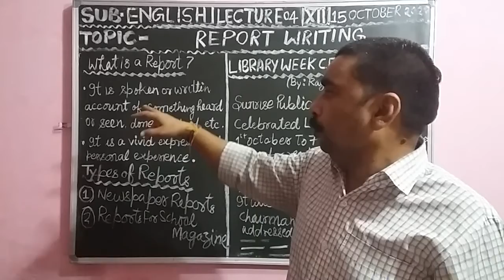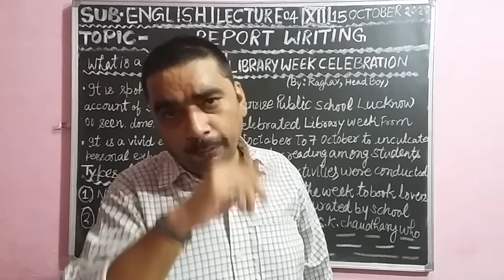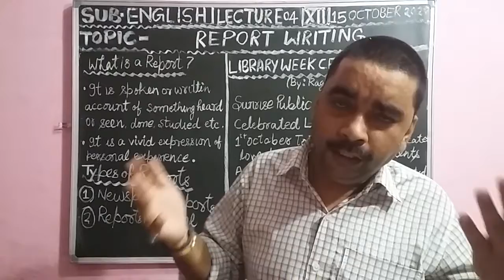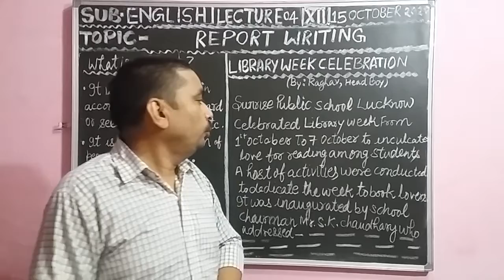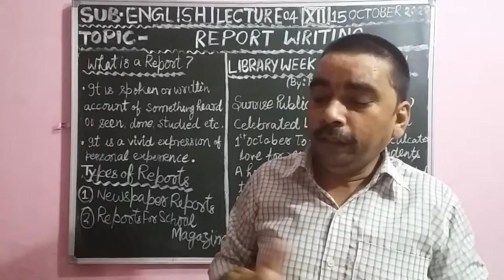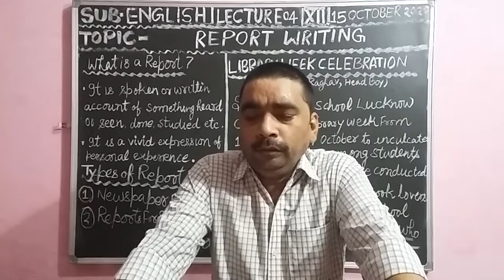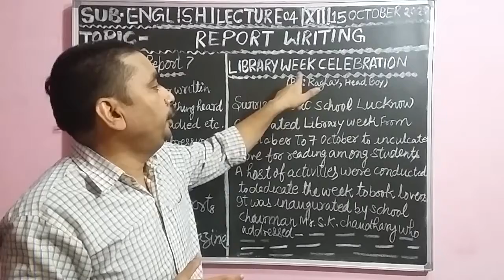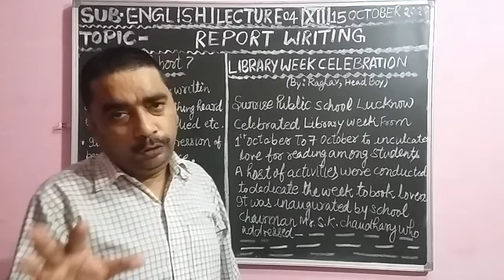Class 12th English Writing Skills(Lecture-04)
Report Writing(Report For School Magazine)